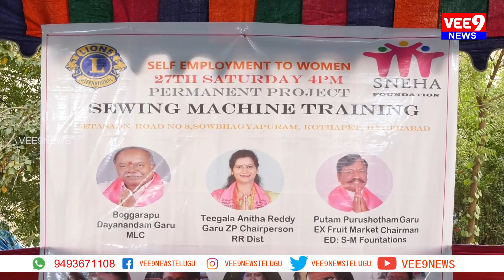మహిళలకు ఉచిత కుట్టు మిషిన్ శిక్షణ || Vee9 News